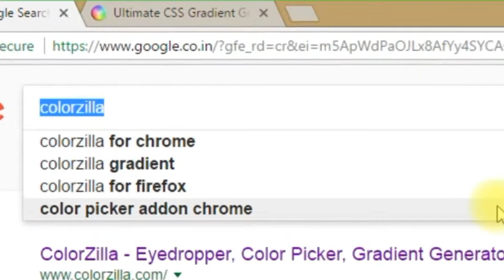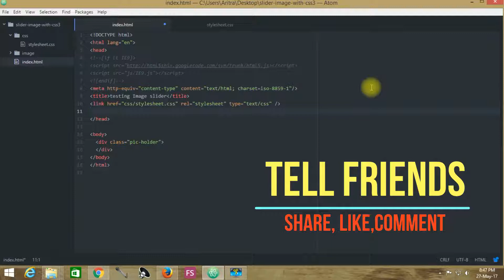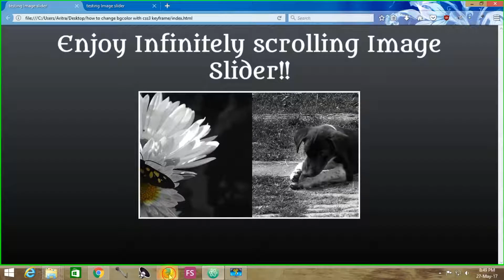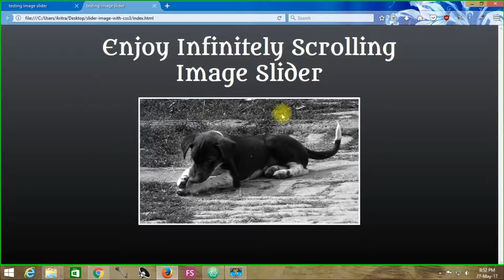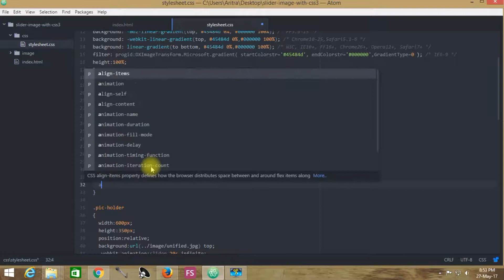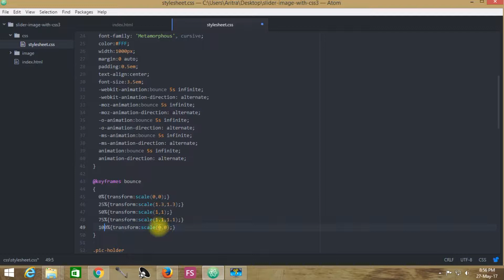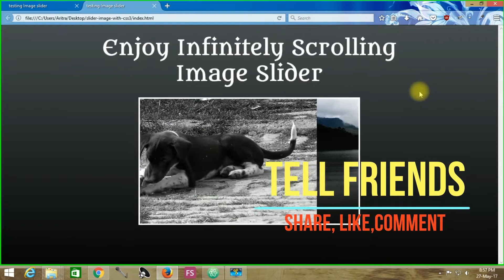How to make simple fly in text animation in css3: Css Text Animation Effect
Simply make your text fly-in with css3 keyframe animation-Advanced CSS tutorial animation effect by Learning Simplified.
In this tutorial, we will learn how to make simple text animation with css3 @keyframes rule. We will discover a simple text effect that can be applied easily on any case to create a beautiful animated text in your page, anywhere, anytime.
In this tutorial, the main purpose is to create an animated text, beside we will recap how to import google fonts into our project and a little header tag customization that we did previously. However, css3 keyframe animation effect is prioritized at utmost level here. Hope this will help you a lot to understand css keyframe animation better.

I have taken a help from Google fonts using their font in making of this project.

Keep watching for our next tutorial How to create a Parallax Background Image Sliding Effect with css3 and :hover action. Keep writing us if you have any question regarding this or any other tutorial. Till then, Enjoy Learning!!